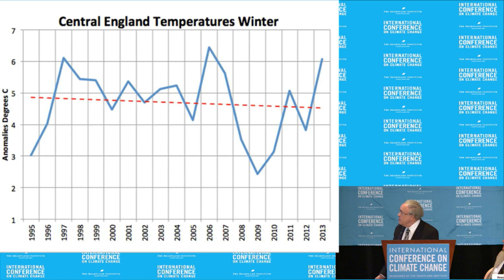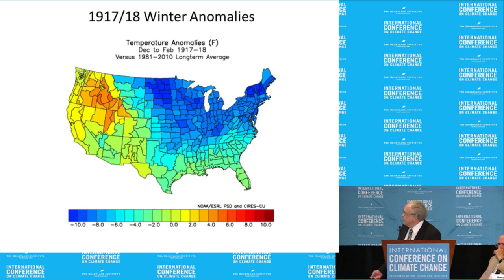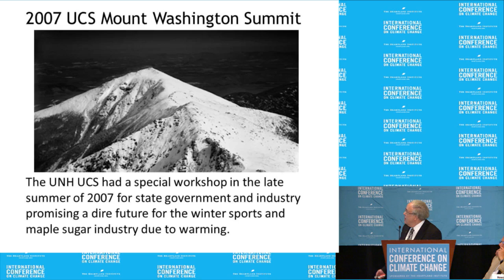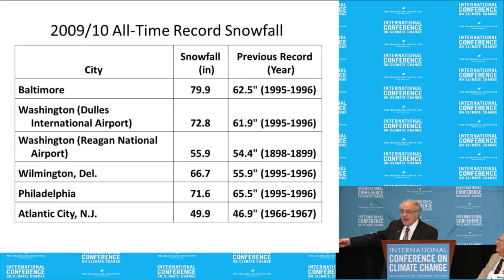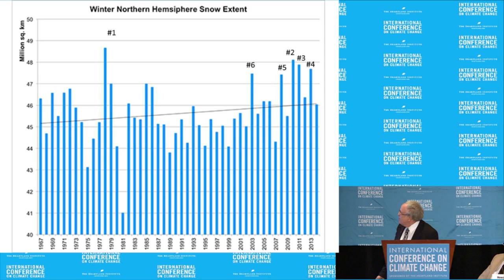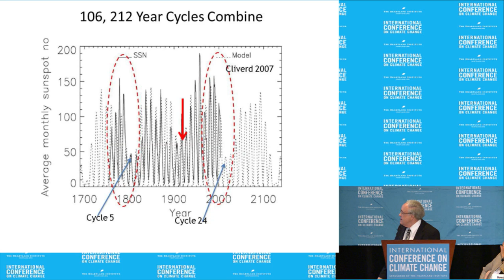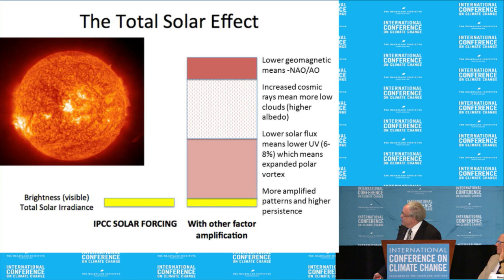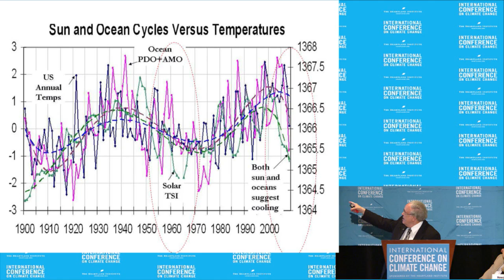Joe D'Aleo - ICCC9 July 8, 2014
Joseph D'Aleo presents "Ignoring Cooling, Snowier Winters" at the Ninth International Conference on Climate Change at Mandalay Bay in Las Vegas on July 8, 2014. To watch all presentations from the conference, visit ClimateConferences.Heartland.org​​